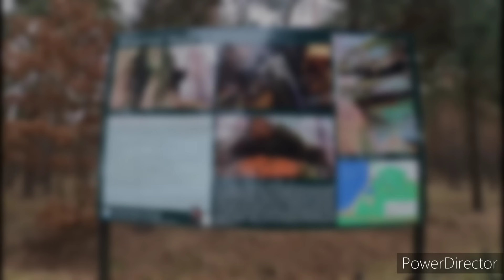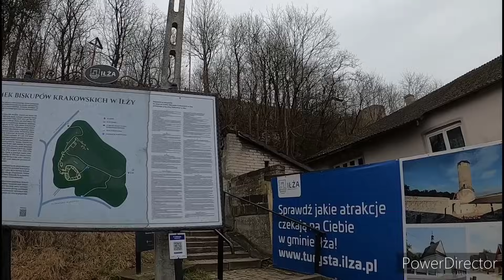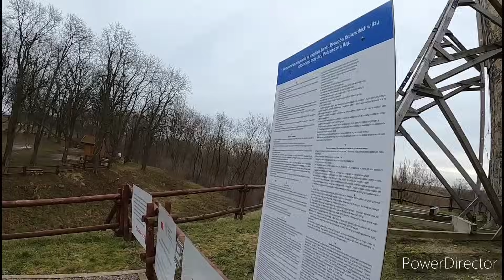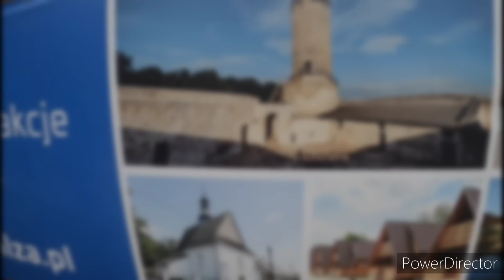Kierunek Podlasie, przerabianie ogrzewania.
NAJNOWSZA PROMOCJA NOKTA
SIMPLEX Z GRATISAMI: